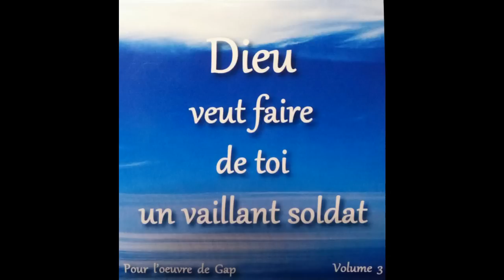Je rebâtirai - Mael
Bienvenue sur ma chaîne « Mon But le Ciel »
Je m’appelle Sinaï Oudin et je diffuse des Chants de Louange depuis 2011.

(Ce montage à était réaliser avec le logiciel Movie Maker)

🎵Chants (Libre de droit avec autorisation)
Comment espérer - Seven

💻 Mon Materiel
• PC MacBook Air M1
• Montage : Final Cut Pro
• Vidéos libres de droit : Pixabay
• Design graphique : Canva

💿MES ALBUMS
SINAÏ OUDIN | Albums